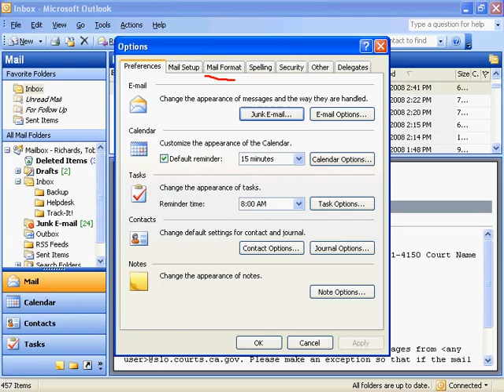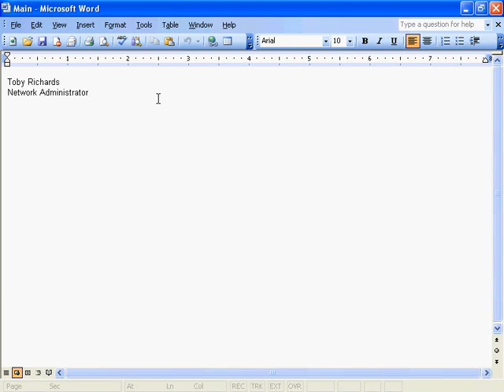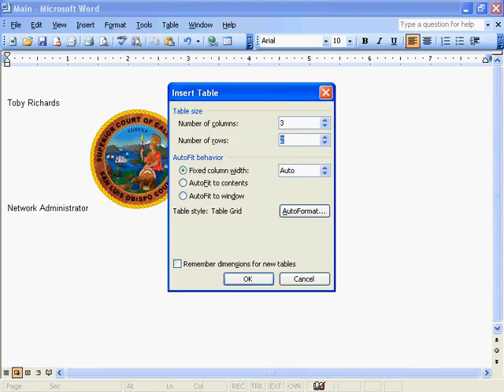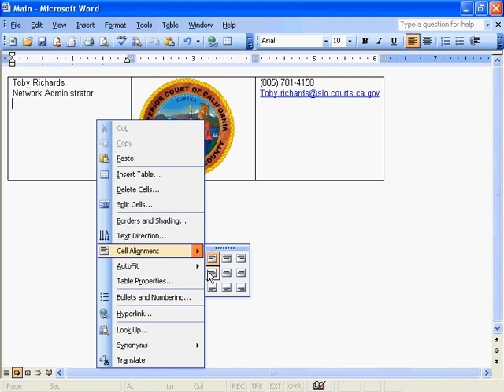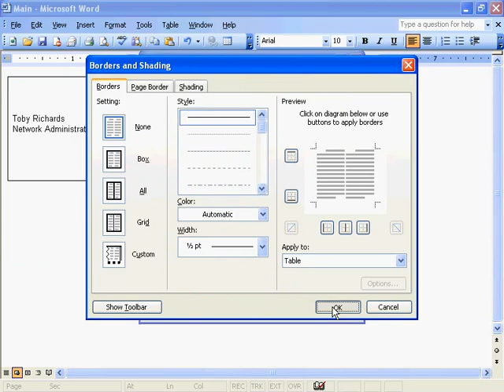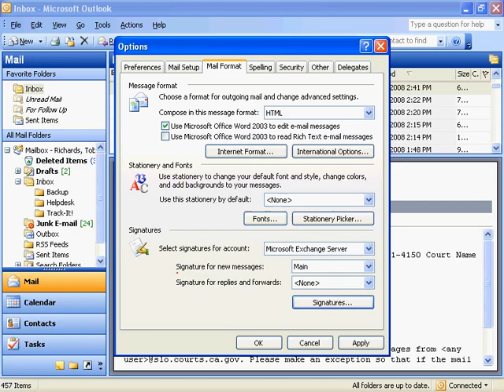Advanced Outlook Signatures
Here's how to get pictures, images, tables, and other advanced goodies into your Outlook signature.